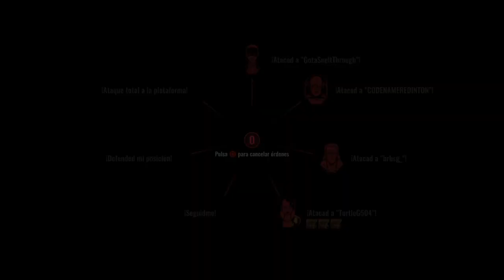Spacelords, Killer Master 6